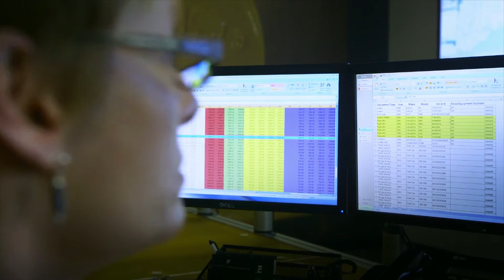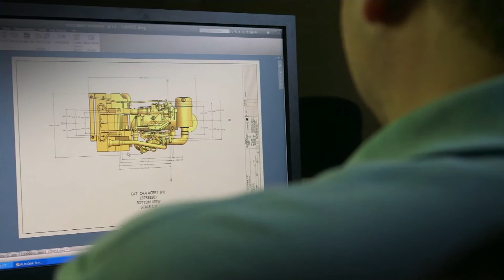Get Up & Running: Cat Well Stimulation Solutions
Our Well Stimulation customers are some of the most demanding – and they have to be. They depend on us to keep their businesses in operation 24 hours a day. And yes - our pumps and fluid ends are built for it